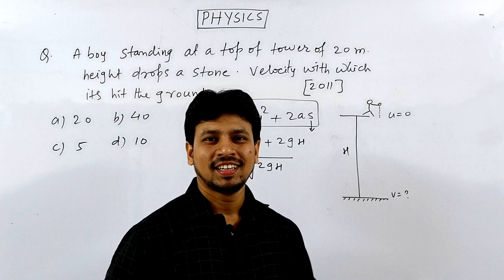STONE PROBLEM | KINEMATICS | SMART APPROACH | TRICK |THINK LIKE NITIAN | PHYSICS | JEE | NEET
stone problem
kinematics
motion in one dimensional
motion in 1-d
tricks
physics